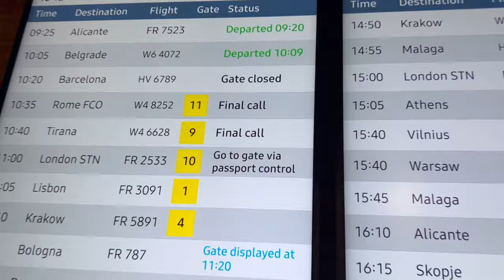WE QUIT OUR JOBS TO TRAVEL - vlog 🇦🇱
Ever wondered what it's like to quit your job and travel? We decided to find out, and this is what happened...

🚲 Our Tiny Foldable E-bike best for Camper vans ( DYU A5 )

🌍 This video is the beginning of our travel video series. Without a plan we embarked on a life-changing journey across the World, starting in the picturesque landscapes of Albania 🇦🇱 — a country with a rich history and hospitable locals.

🔍 Our first stop: Tirana, Albania! We spent a month discovering the finest travel tips, must see places, but also the biggest travel scams to stay away from! This travel video kickstarts our adventure, offering an insider's view of Albania's allure. Are the locals friendly in Albania? Is Albania cheap? How much money do I need to travel in Albania? Is Albania safe? What are the best places to visit in Albania?  Find all your answers in our travel video series!

Witness our world adventures, sharing the highs, lows, and every moment in between.

▷ Theth (National Park Theth, Valböna Pass, the Blue Eye, the Church (Kisha e Thethit), Waterfall Theth)

- Gjirokastër (Gjirokaster Bazaar, Castle of Gjirokaster, Ali Pasha Bridge, Hotsprings (Llixhat e Benjes))
- Berat (Castle of Berat, Berat City, Bogovë Waterfall, Osumi Canyon)
- Durrës (Durrës Freedom Square)

Watch our YouTube video series to find out the hidden gems of each place! 💖

Car rental : Capital Car Rental, 5 min walk from the airport.